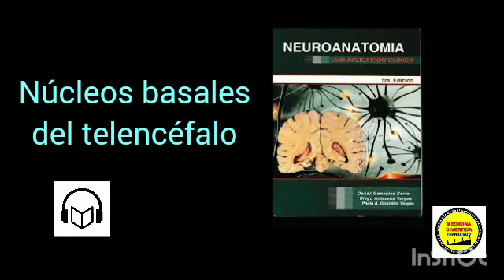🎧Núcleo basales del telencéfalo Audiolibro Neuroanatomía Oscar González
Y ya sabes Dios quiere lo mejor para ti "¡Descubre la biología celular como nunca antes! Únete a nuestro curso online y aprende con divertidas caricaturas. Simplifica conceptos complejos y convierte el estudio en una experiencia entretenida. ¡Inscríbete ahora!"